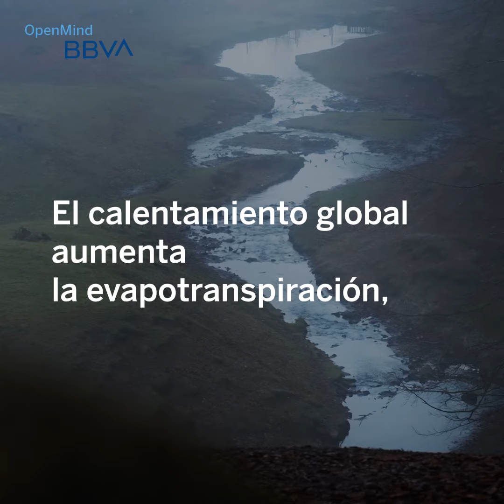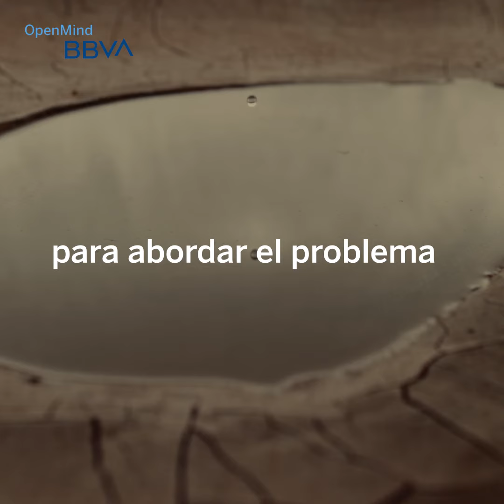El desierto avanza | Píldoras de ciencia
🏜️💧 El agua, recurso vital, no se pierde, pero su distribución y accesibilidad están cada vez más amenazadas. 🌱 Solo el 1% del agua dulce en la Tierra está disponible en la superficie, mientras que el cambio climático y la sobreexplotación agravan el problema. El 17 de junio, la ONU nos recuerda la urgencia de enfrentar la desertificación y las sequías.

🔬 Datos clave:

Desde 2000, la duración y frecuencia de las sequías han aumentado un 29%.
2.300 millones de personas ya sufren las consecuencias de la falta de agua, y se espera que para 2050 esta cifra crezca aún más.
En el último siglo, más de 500 millones de personas viven en zonas que se han desertificado, con el riesgo de que 50 millones más se vean desplazadas en la próxima década.
🌱 Impacto global:

Las regiones más afectadas son el Mediterráneo, Sudamérica y Norteamérica, con sequías y lluvias extremas que devastan ecosistemas y medios de vida.
El cambio climático intensifica el ciclo del agua, causando tanto sequías como inundaciones. En muchos casos, las lluvias torrenciales no logran reponer las aguas subterráneas.
🌍 Soluciones urgentes:

Se intenta frenar el avance del desierto con murallas verdes en países como China y África, pero su eficacia es limitada.
Los científicos coinciden en que la reducción de emisiones y una gestión sostenible del agua son imprescindibles. Cada grado cuenta para mitigar los impactos del cambio climático.

💡 La desertificación no es solo un problema de las zonas más pobres. Países como España e Italia ya ven los efectos devastadores de la escasez de agua, con un futuro de sequías e inundaciones a la vista.

¿Qué medidas consideras más efectivas para enfrentar este reto global? 🌱